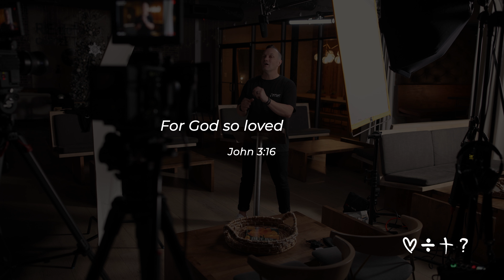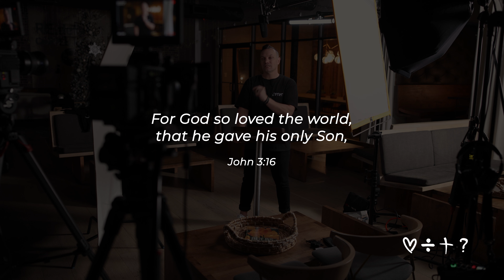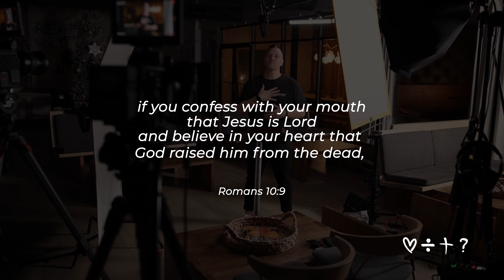Jesus Save Me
What must I do to be saved? Jesus save me! How can I live forever? All of these sentences have a simple answer. Jesus. Listen in and give your life to Jesus today. Everything will change because Jesus changes everything!

If you are looking for life and hope, it is found only in a personal relationship with Jesus.  Follow this Road to Jesus...

1. Romans 3:23, "For all have sinned, and come short of the glory of God." We have all sinned. We have all done things that are displeasing to God. There is no one who is innocent.

2. Romans 6:23, teaches us about the consequences of sin - "For the wages of sin is death; but the gift of God is eternal life through Jesus Christ our Lord." The punishment that we have earned for our sins is death. Not just physical death, but eternal death!

3. The third verse on the Romans Road to salvation picks up where Romans 6:23 left off, "but the gift of God is eternal life through Jesus Christ our Lord."

Romans 5:8 declares, "But God demonstrates His own love toward us, in that while we were still sinners, Christ died for us." Jesus Christ died for us! Jesus’ death paid for the price of our sins. Jesus’ resurrection proves that God accepted Jesus’ death as the payment for our sins.

4. The fourth stop on the Romans Road to salvation is Romans 10:9, "that if you confess with your mouth Jesus as Lord, and believe in your heart that God raised Him from the dead, you will be saved."

Because of Jesus’ death on our behalf, all we have to do is believe in Him, trusting His death as the payment for our sins - and we will be saved! Romans 10:13 says it again, "for everyone who calls on the name of the Lord will be saved." Jesus died to pay the penalty for our sins and rescue us from eternal death.

Salvation, the forgiveness of sins, is available to anyone who will trust in Jesus Christ as their Lord and Savior.

Call out to Jesus wherever you are and invite Him into your life to live as Lord and Savior forever.